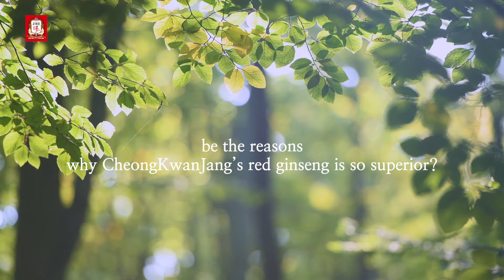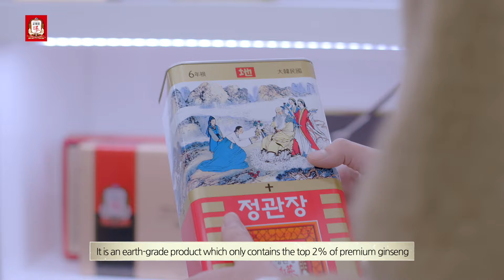Lee Min Ho x Cheong Kwan Jang I